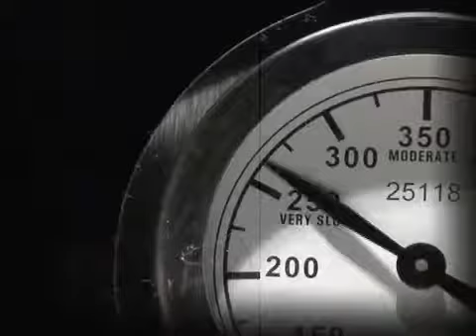Jenny Owen Youngs - Clean Break (Official Music Video)